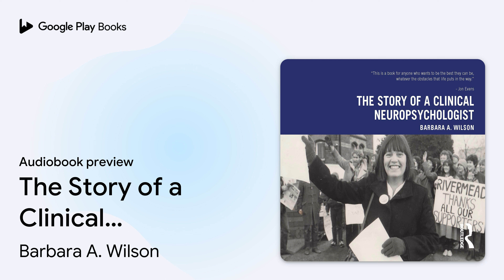The Story of a Clinical Neuropsychologist by Barbara A. Wilson · Audiobook preview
The Story of a Clinical Neuropsychologist
Authored by Barbara A. Wilson
Narrated by Susan Osman

0:00 Intro
0:03 Preface by Michael Wilson
5:11 Preamble
7:13 Part One
49:42 Outro

BOOK DESCRIPTION

From a disadvantaged childhood to becoming one of our best-loved clinical neuropsychologists, this exceptional book tells the life story of Barbara A. Wilson, who has changed the way we think about brain injury rehabilitation. Barbara’s story shows how it is possible to have a fulfilling career alongside a successful family life, even when faced with the deepest of personal tragedies; the death of her adult daughter Sarah. Clinical and neuropsychologists will recognise Barbara’s influence on rehabilitation practice and her tireless aim to get what is best for people needing neuropsychological rehabilitation. It will inspire those with brain injury and their families who may struggle to make life meaningful, as well as encourage readers to stick to their beliefs and triumph in the face of obstacles.

Barbara A. Wilson has worked in brain injury rehabilitation for 42 years. She founded the Oliver Zangwill Centre and the journal Neuropsychological Rehabilitation. She has won many awards including an OBE for services to rehabilitation.

AUDIOBOOK DETAILS

Language: English
Publisher: Routledge
Published on: November 12, 2020
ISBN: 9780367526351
Duration: 7 hr, 31 min
Genres: Medical / Allied Health Services / Occupational Therapy, Medical / Physical Medicine & Rehabilitation, Psychology / Clinical Psychology, Psychology / General, Psychology / Movements / General, Psychology / Neuropsychology, Psychology / Physiological Psychology, Psychology / Psychotherapy / General, Social Science / Social Work